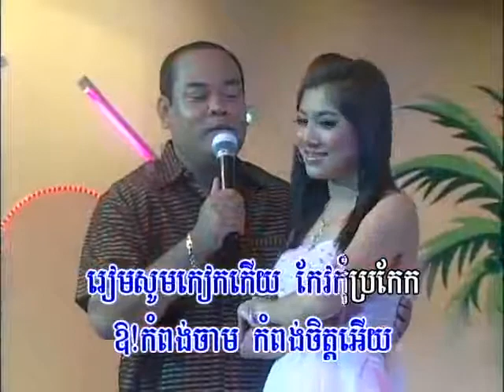Best Khmer Song